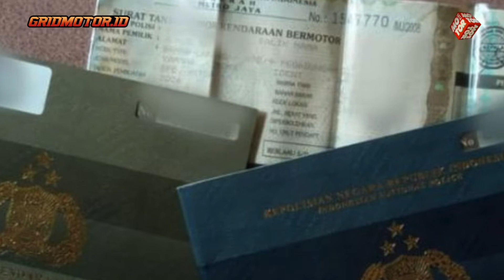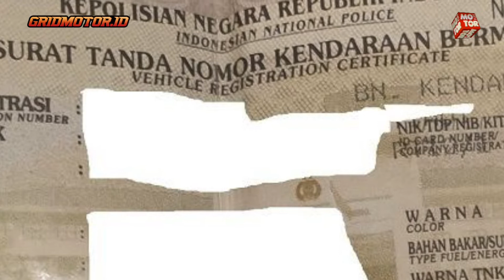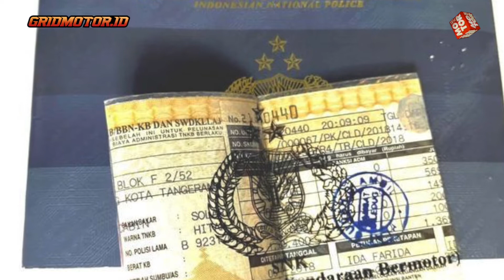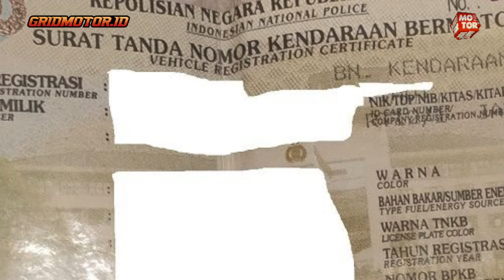Jangan Sampai Lupa Bayar Pajak Agar STNK Tidak Mati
Jika lupa bayar pajak tahunan motor bisa lakukan ini.